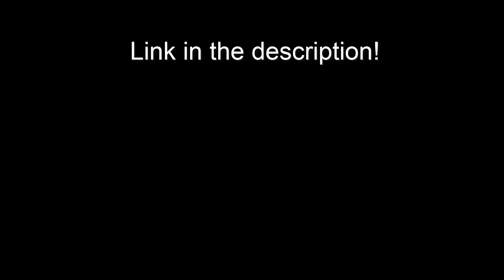Fire & Smoke Explosion animations | Motion Graphics | transparent background, alpha channel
Explosion 2 Clip with Alpha Channel.
1. Fire Explosion
2. Smoke Explosion
- Millions of creative assets. Unlimited downloads.